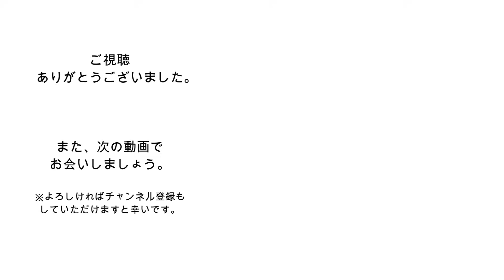【生き方】何をしても幸せを感じられない根本原因:「地球が天国になる話」を解説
▼参考書籍
地球が天国になる話
斎藤一人 / 著述
ロングセラーズ / 刊行（2012）

▼エドガーケイシーセンター会長
　光田先生インタビュー動画

▼ダイキへのSNSやお仕事についてのご相談はこちら

（本の紹介で伝えきれなかった部分や学んでいく中で気づいたことなどを週に１〜2回限定配信しています。）